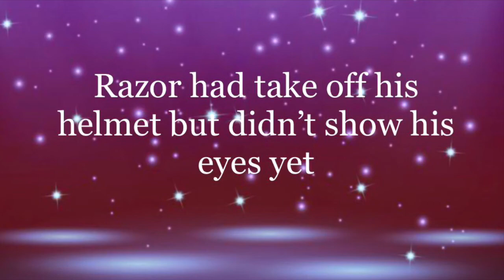Razor and Swolf | Try Not to Laugh Challenge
Took me a couple of weeks for so but at least I try my best enjoy the video ☺️